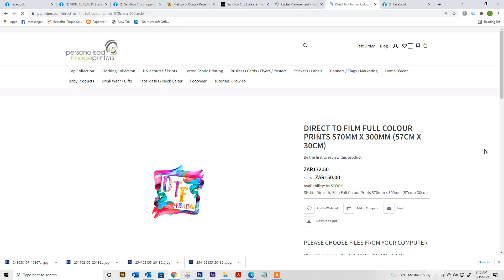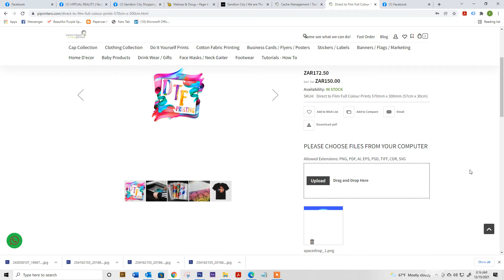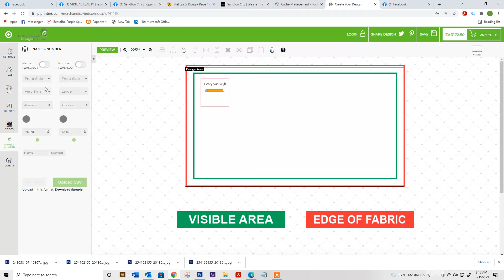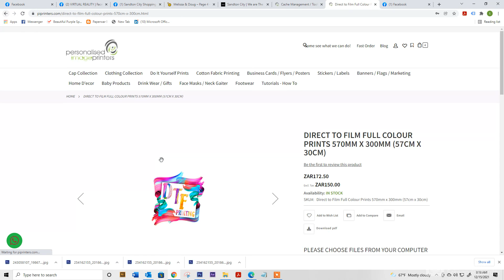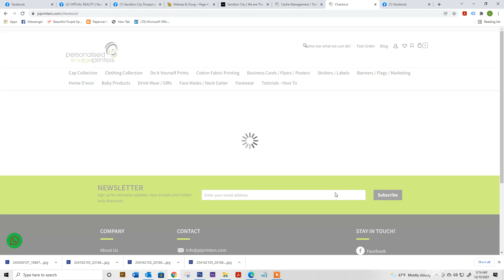DTF (Direct to Film) Printing for Back to School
In this video we take you though the process of how to create for DTF (direct to film) iron on labels for back to school. This is used for clothing, sports tights, umbrellas and school bags. Use our preset designs or upload your own, all using our online designer tool.